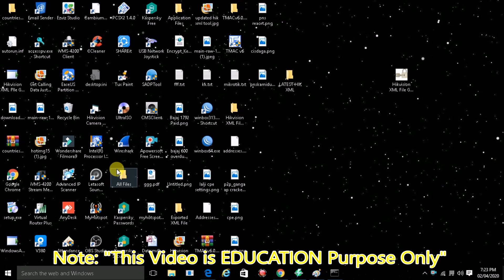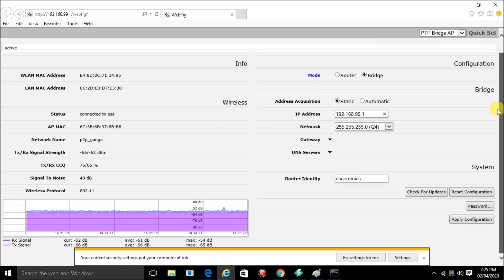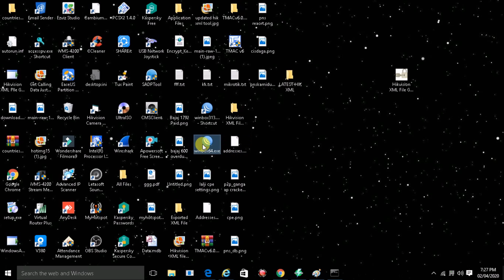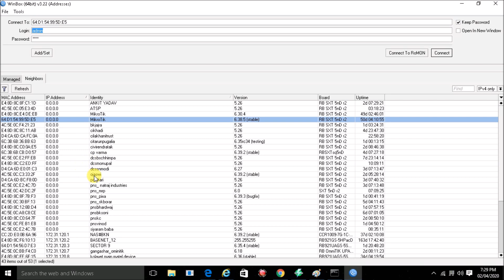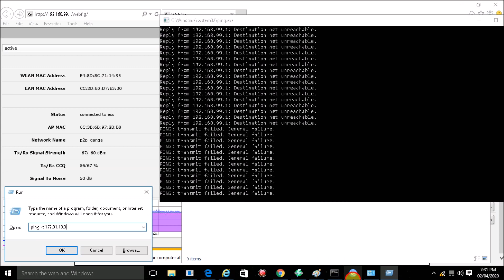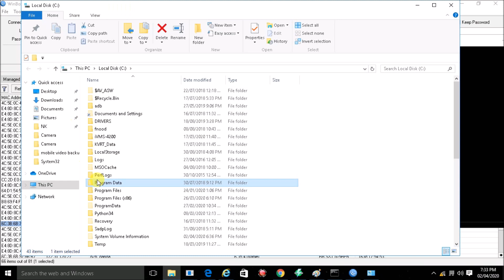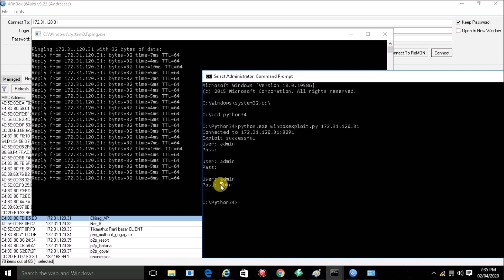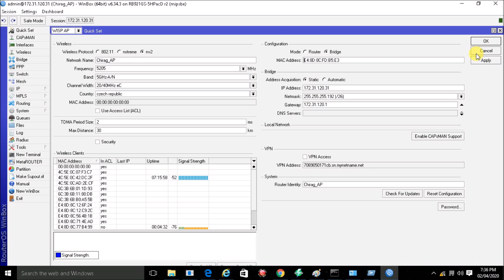HOW TO GET FREE INTERNET BROADBAND CONNECTION LIFE TIME FREE NO BILL ANYMORE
Dear Friends, In this video i have talked about how you can get free internet with just little work. you may need to install WiFi Outdoor device on your roof top and search for open ISP Access Points. Currently there are many ISP who has running all setup with MAC ADDRESS Authentication and PPPOE Dialup connection.

Those WISP do sometimes mistake and use same Login ID and Password for all there AP Sides Devices and Client/Customer/CPE Side Devices. you can easily get Login Username and password from Python Script which is free available on GITHUB website. you may need to just download freeware python windows version and run that script as i mentioned in this video.

after that you will get login details of ISP Devices. Now you can use same configuration like MAC Address and PPPOE Username and Password into your device in Router Mode. before this you must MAC Address of that customer device which you have cloning.

I tested this, but does not change any settings or nor disconnect any client of WISP. I do not want to bother anyone. I done this for educate people and ISP who have overconfidence about their setup.

Request to all Private ISP's Please Secure Your Network and Internet.

HOW TO GET FREE INTERNET WITHOUT SPENDING MONEY EDUCATIONAL PURPOSE ONLY

Thanks,

Nitin K

INDIA

Buy me A Cup of Coffee (Help me Donate Some Money)

Believe Me This is best Deal For You:
Hikvision NVR 16 Channel Buy
Hikvision IP Camera
Dlink PoE Switch
Dlink Cat6 Cable